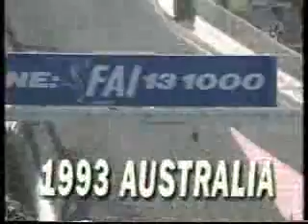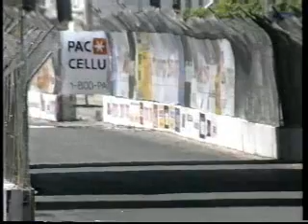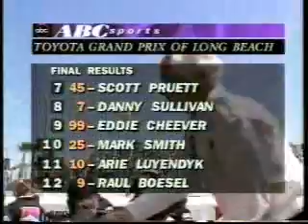1993 CART Toyota GP of Long Beach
1993 CART PPG Indy Car World Series Race from April 1993.  Paul Tracy's first ever win.